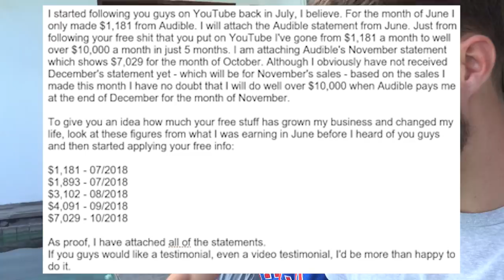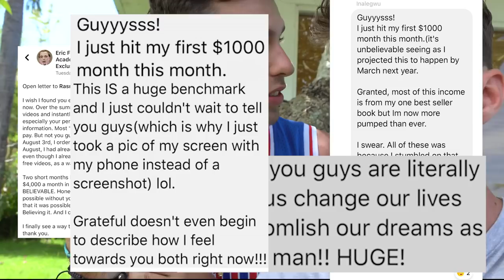This is Why You Will Never Become a Millionaire